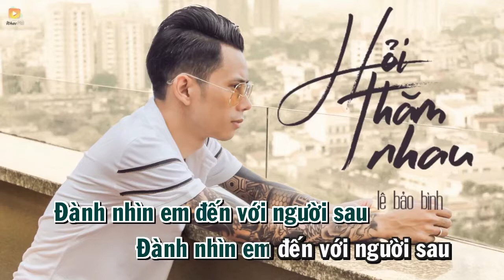#81 Hỏi Thăm Nhau- Lê Bảo Bình- Beat Gốc tone si giáng Bb4